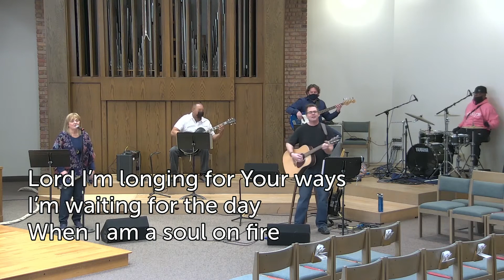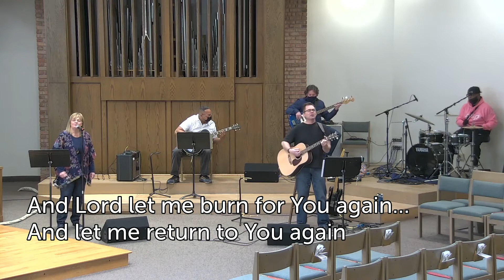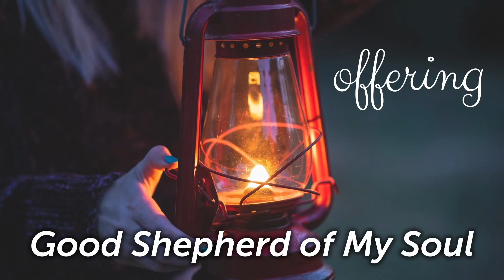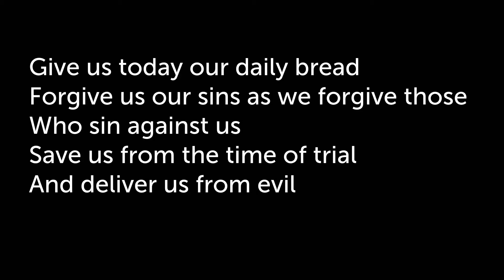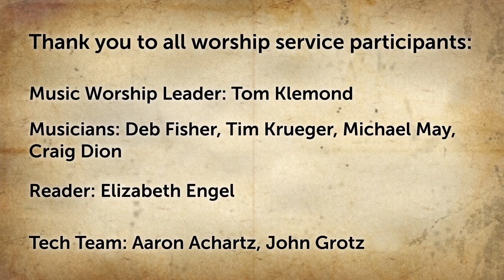All Saints Contemporary Worship for January 10, 2021 at 11am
We would love to to keep in touch with you this year!

Text your dollar amount. No "$" symbol needed. Follow prompts.

Music Leadert: Tom Klemond
Musicians: Deb Fisher, Tim Krueger, Michael May, Craig Dion
Reader: Elizabeth Engel
Tech Team: Aaron Achartz, John Grotz

Lyrics reprinted by permission of CCLI license #1167111, #7075208; music and lyric streaming by permission of CCLI licensex #20459539.